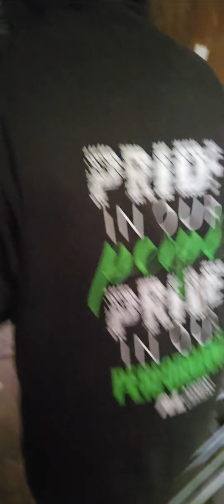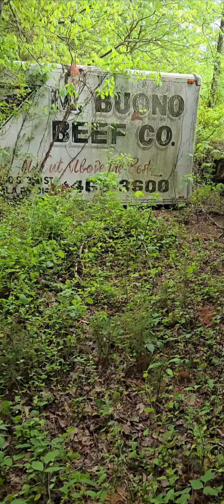Father and Son Junking Episode 3